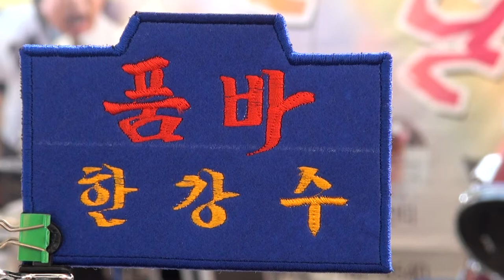한강수 가수 품바 동학사벚꽃축제17-4-7편집자 장털보